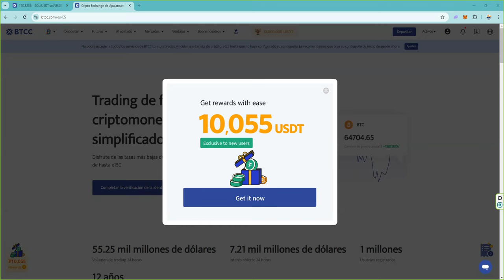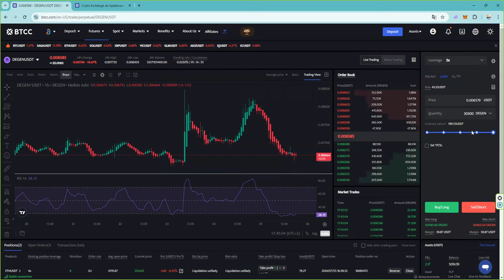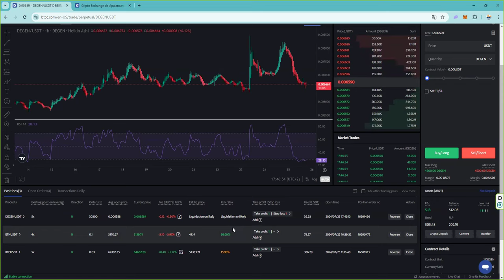2 estrategias de trading solana toncoin 👉 Te regalamos 40 USDT para trading